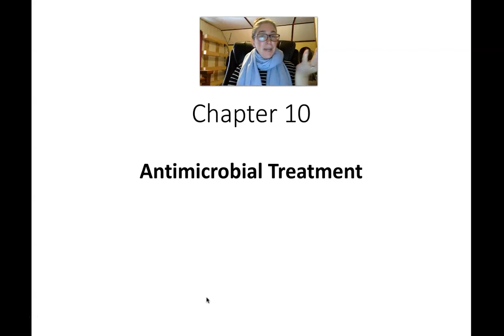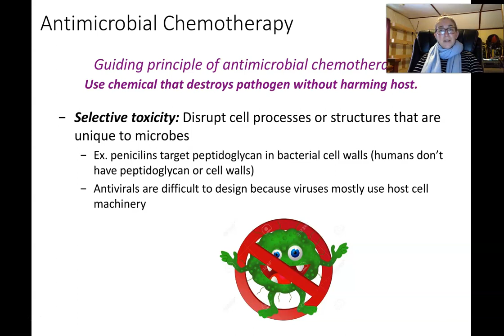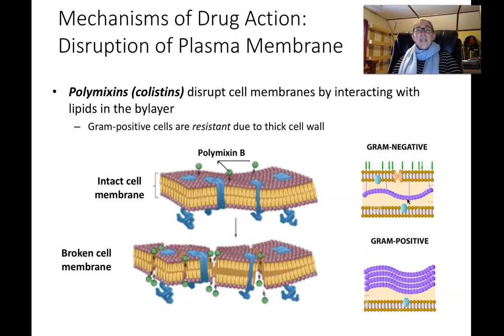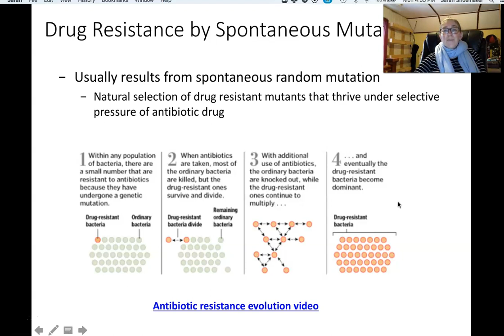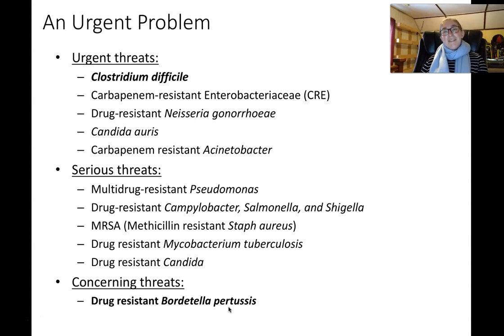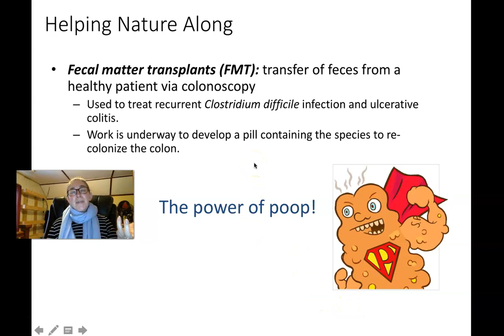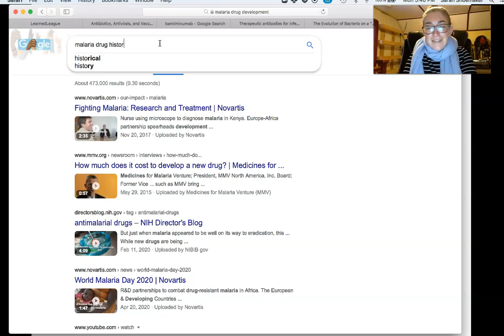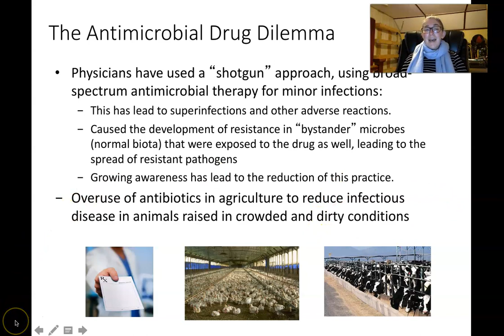BIO 201 Chapter 10 Lecture